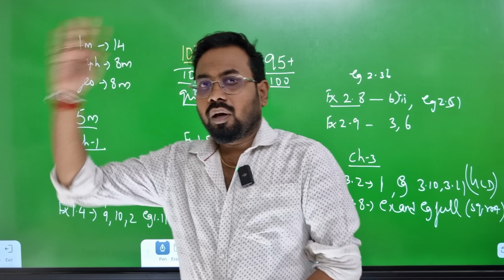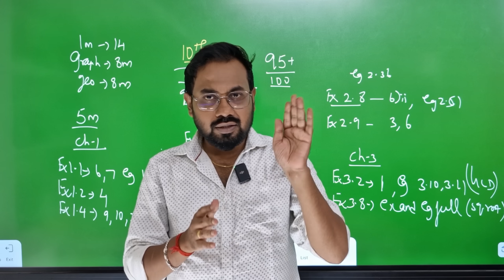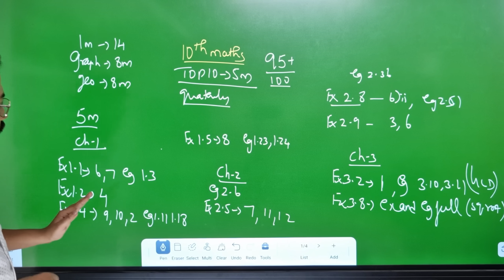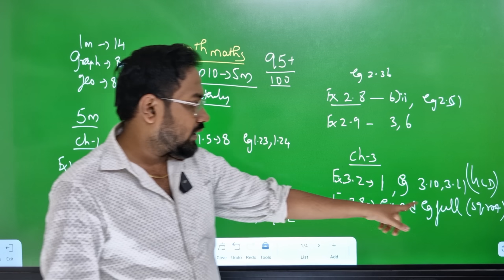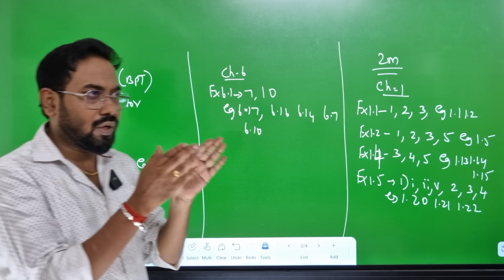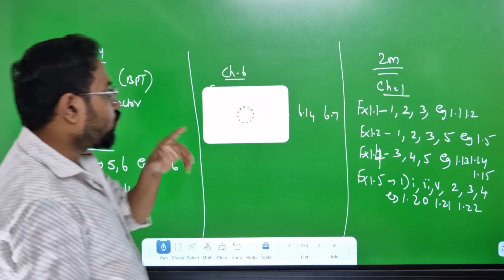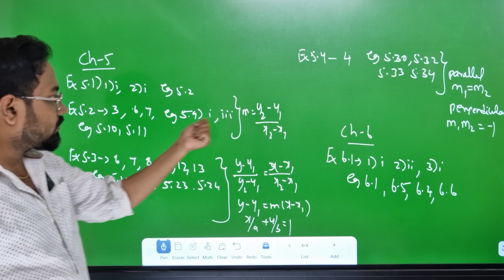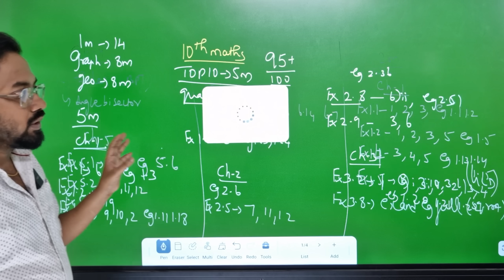10th Maths | Last 1.5=95+/100 | Top 10-5m & 15-2m | quaterly exam 2025